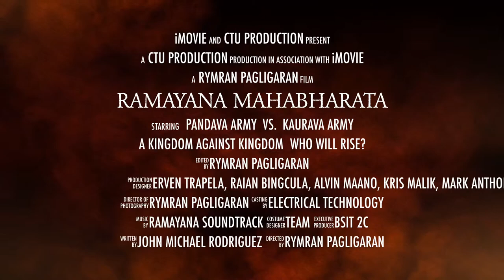Ramayana Mahabharata ( Literature ) | TRAILER 2019 | iMovie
CEBU TECHNOLOGICAL UNIVERSITY Tuburan Campus BSIT 2C presents Indian Literature